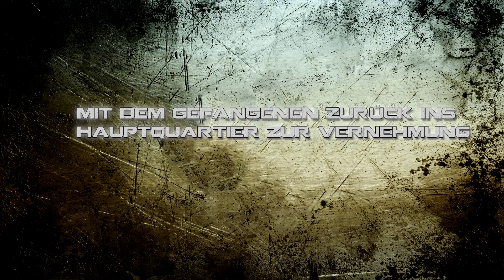ARMA 3 [Altis Life — S01 Ep. 02] — Im Kampf gegen die Drogen — JSRS 2.1 (1080p)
Der erste Großeinsatz der Polizei im Kampf gegen die Drogen. Ich bin Teil eines Teams unter Leitung des SEK und wir führen nach Hinweisen aus der Bevölkerung großflächig Kontrollen durch.

Informationen

Der RP1 Whitelist Server ist mittlerweile offline und wird in der ehemaligen Form nicht wieder erscheinen!

Bleibt dran!

Inhaltliches

Credits

Zwischensequenz: Trevor Rabin - Guantanamo v2
... aus dem Bad Boys 2 Soundtrack